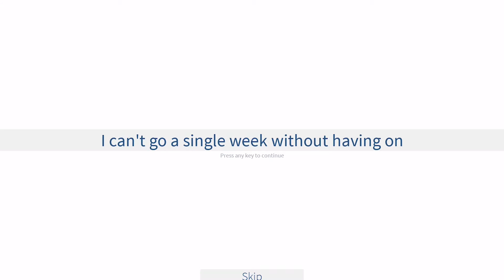ROBLOX Is An EPIC Game!!!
So we decided to mess around with Roblox and ended up having a lot of fun.
Leave a comment saying whether you want more gaming videos or vlogs.

     Other Roblox videos on the channel!!!